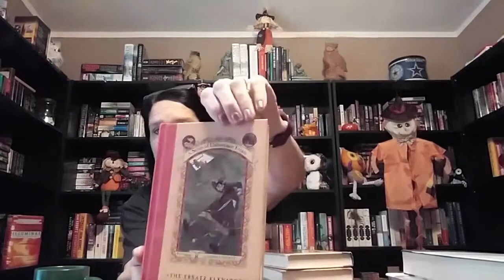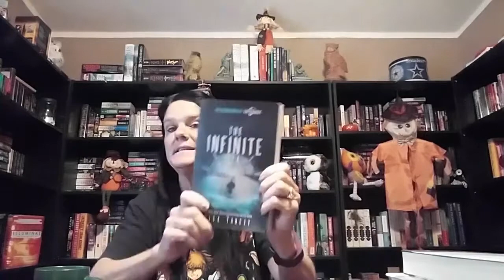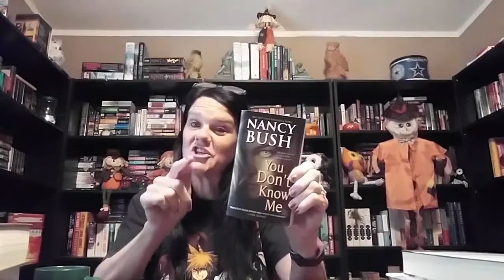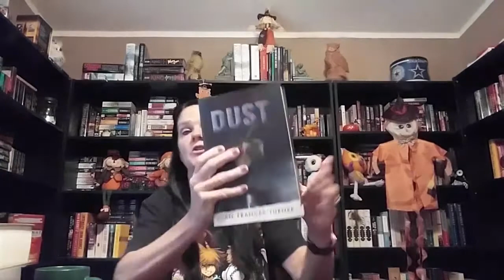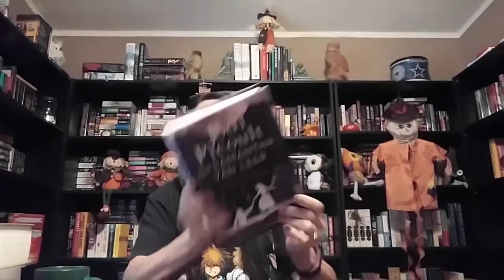November Book Haul 2016